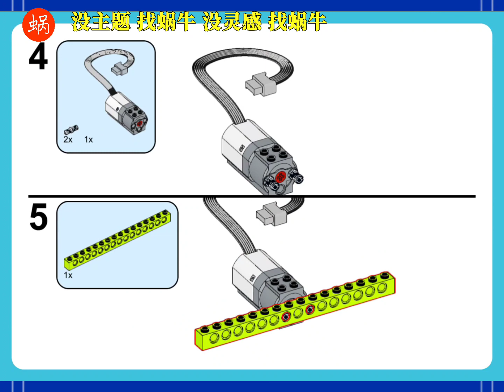LEGO WEDO2.0 | Pirate ship or Pendulum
The  idea from  @Roboinstruction
LEGO 45300 set